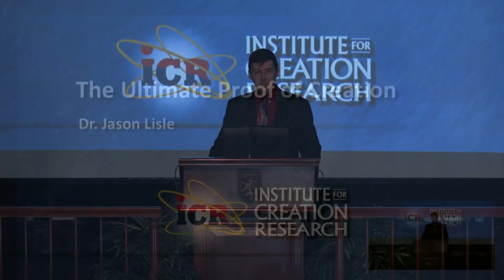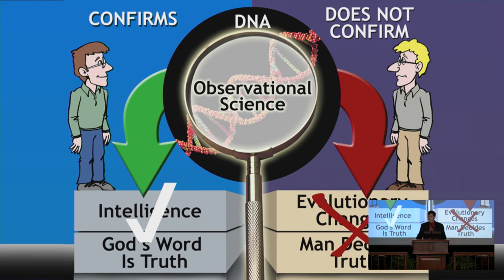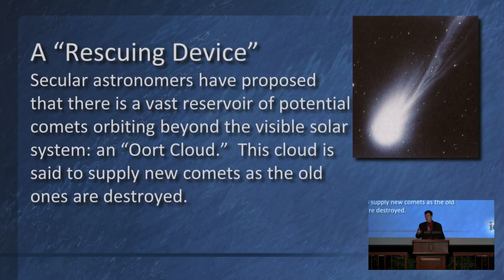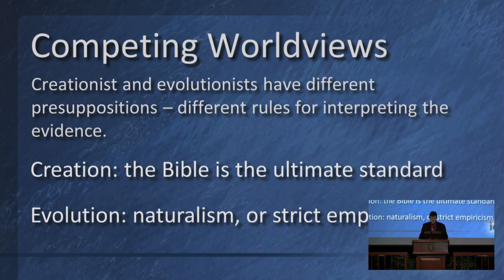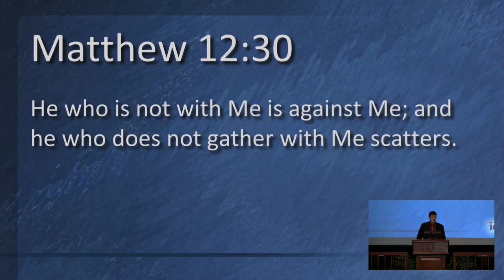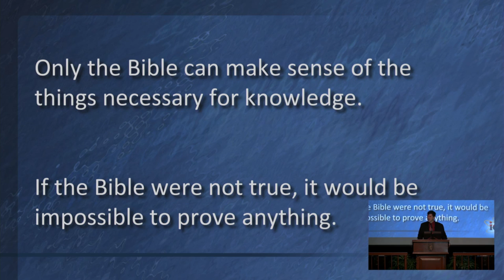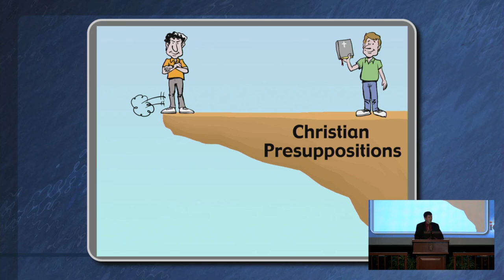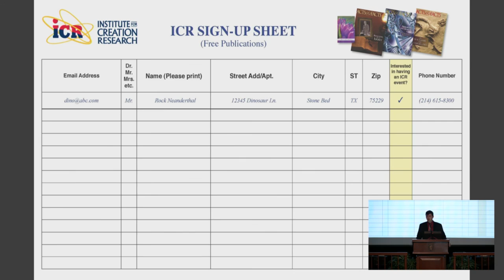Crown College Chapel • September 26, 2016 • Special Guest Dr. Jason Lisle